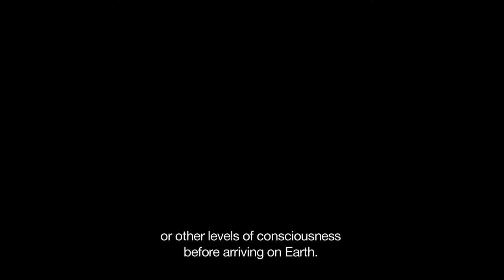MFF2016 / Solar / Under Screen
Solar
Manuel Abramovich, ARG, 2016, 75’
Under Screen

Nel '91, il libro new age pubblicato dall'undicenne Flavio Capoblanco diventa un caso letterario in Argentina. Abramovich si mette sulle tracce dell'autore, ormai adulto, per raccontarci passato e presente di un enfant prodige. Ma i ricordi lasciano spazio ad una rielaborazione della storia, e ha inizio un confronto tra la volontà del regista e l'oggetto del suo sguardo.

In 1991 the new age book published by the 11 year-old Flavio Capoblanco became a literary sensation in Argentina. Abramovich sets off in search of the author, now an adult, to tell us the past and present of an enfant prodige. But memories leave room for a reworked version of history and an exchange starts between the wishes of the director and the object of his gaze.